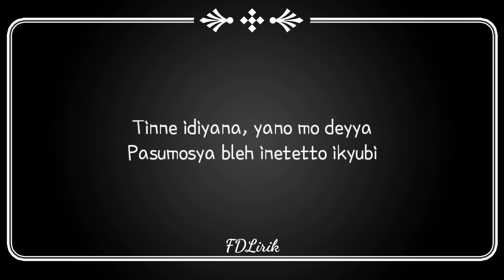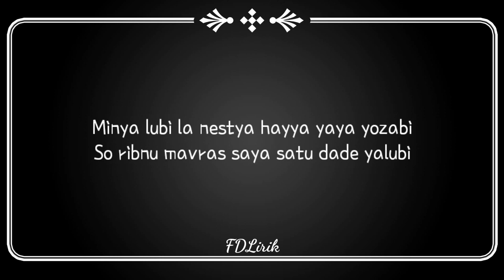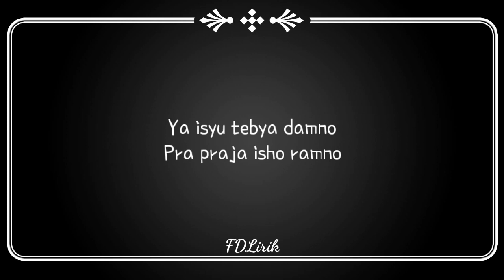Rauf & Faik - Ya Lyubylu Tebya Davno ( Cover ) | Easy Lyrics Pengucapan Indonesia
🎵 Rauf & Faik - Ya Lyubylu Tebya Davno ( Cover )

Original Lyrics

Я ищу тебя давно
Пропадаешь всë равно
Каждый день ищу мгновенья
А я играю в казино
Я люблю тебя давно
Прикасаясь все равно
Каждый день одни мученья
Каждый день одно кино
Пропадаешь всё равно
Прикасаясь всё равно
Ты не идеальна
Ты не мой идеал
Почему все влюбляются не в тех, кто их любил
Эти вопросы не дают покоя
Все говорят, какой плохой я
Все говорят, какой плохой, ой ой ой
Меня любила Настя, а я-я её забыл
Все время возвращаюсь я туда, где я любил
Меня любила Лара, а я-я её не простил
Я день за днём стараюсь возвращаться, где любил